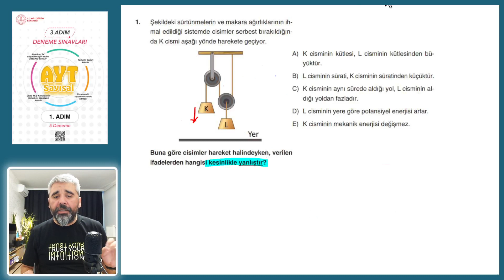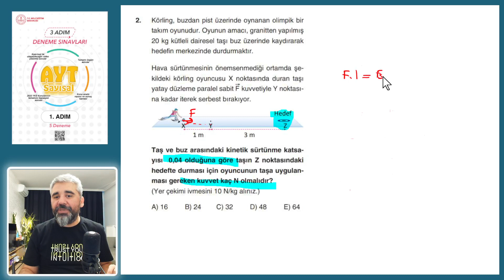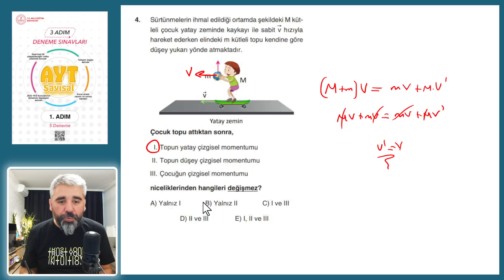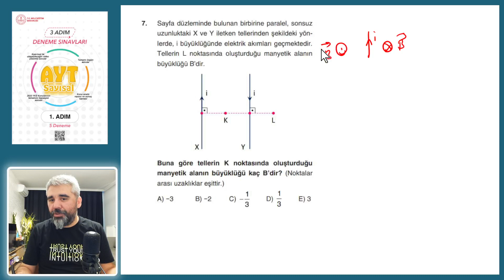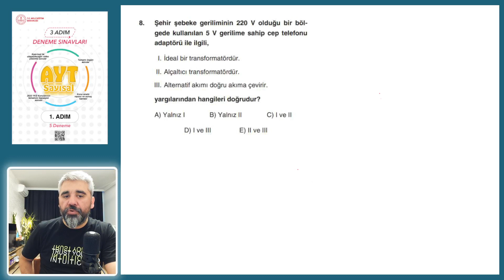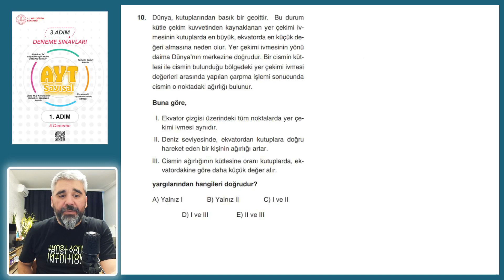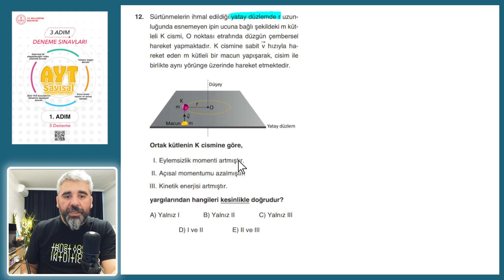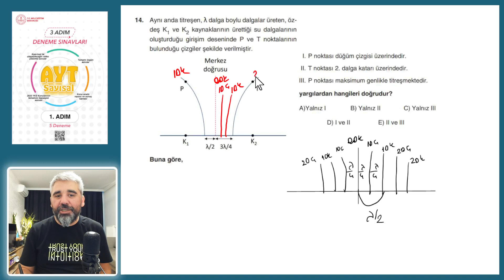Meb 3 Adım Denemeleri 1.Adım 2.Deneme Ayt Fizik (2023)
Meb 3 Adım Denemeleri 1.Adım 2.Deneme Çözümü 2023
soru çözümü
00:00
00:17 1.soru
02:58 2.soru
04:20 3.soru
06:06 4.soru
08:00 5.soru
10:19 6.soru
11:35 7.soru
14:53 8.soru
16:57 9.soru
18:40 10.soru
19:56 11.soru
24:58 12.soru
21:41 13.soru
22:43 14.soru